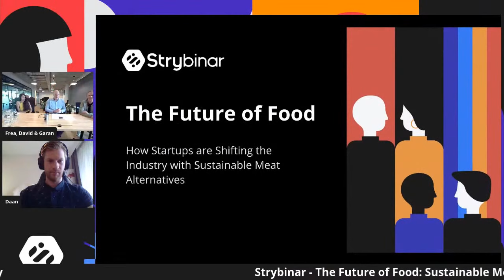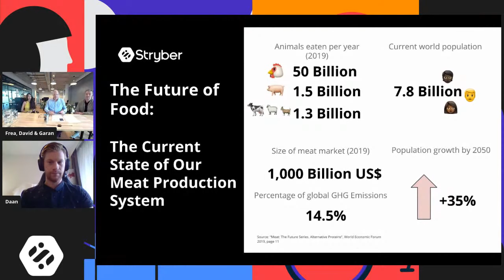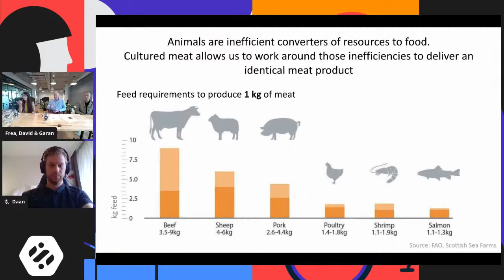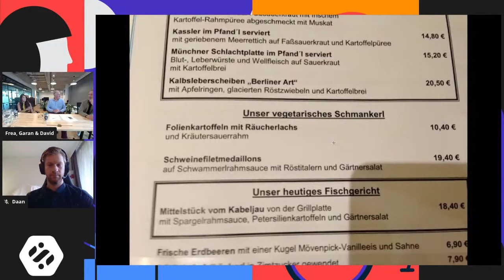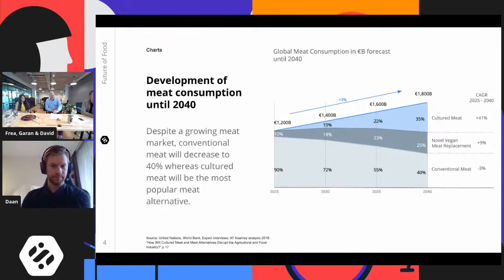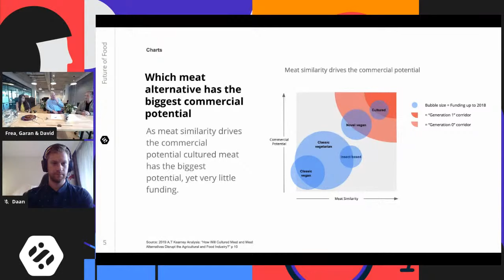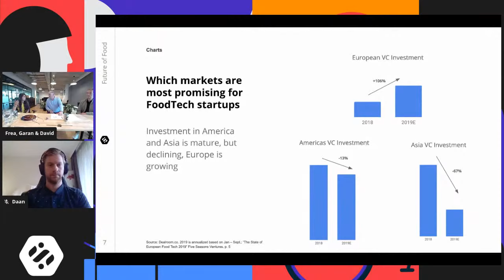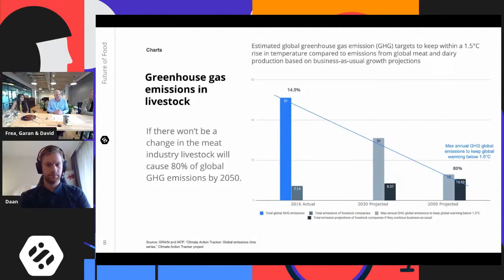The Future Of Food: Sustainable Meat Alternatives - Strybinar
By 2040, more than 60% of the global meat consumption will be lead by alternative meats. That's a market value of 1,000 billion USD – Are you ready to lead the change within the industry?

Learn more about how we can help you accelerate your innovation efforts via our